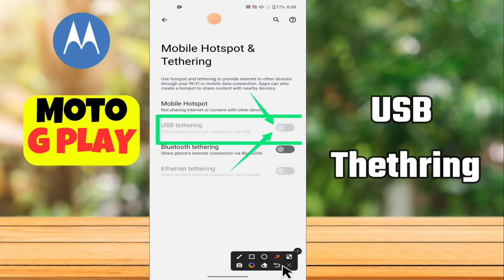Motorola Moto G Play USB Tethering || USB tethering settings || How to use USB tethering (2024)